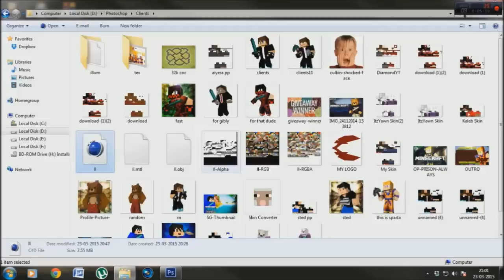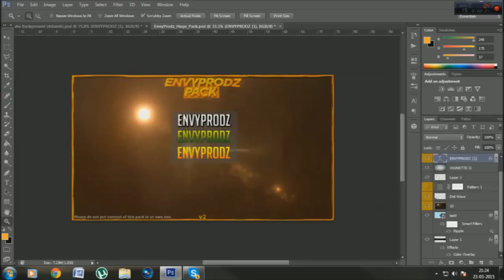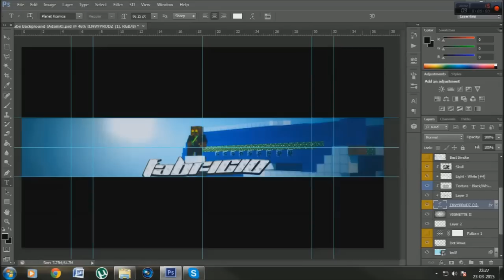Background» Speedart • 3DBanner • FabricioSpartan | TheIceSmelter [FIRST 3D BANNER!]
My very First 3D Banner made. 20 Likes?
I AM BACK MY BABIES!
Estimated Time: 1:20
★ Social Media★
★ Music ★

★ Graphics ★
► Intro Made by Coolgraphics
► Banner Made by theicesmelter
► Icon Made by - theicesmelter
► Thumbnail Made by - TheIceSmelter